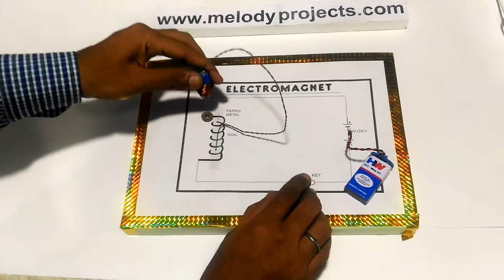PP-01 ELECTROMAGNET - SHOWING WITH MAGNETIC COMPASS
Making an electromagnet with nut/bolt and a length of copper wire is a kind of first experiment every student like to do. This is to construct and to study the variation in the force of Electromagnet with the help of Magnetic compass. Made it on.
This is a handmade complete working model supported by rough study material to make a suitable projects report by the student. It is using Cardboard/Wooden base, Paper, Electronic-Electrical Components, Mechanical & Scientific goods as per the requirement of a particular model.